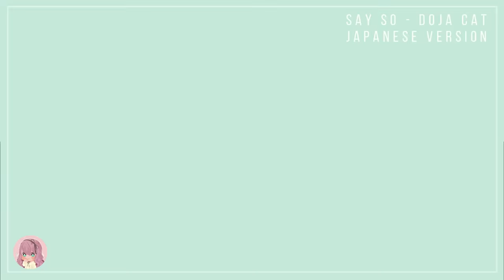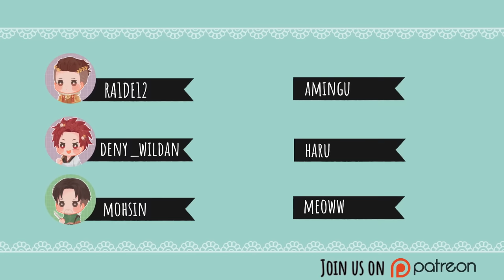【Rainych】 SAY SO - Doja Cat | Japanese Version (cover)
SAY SO (JAPANESE VERSION FAN COVER) - by Rainych
■ Google Play : tba

'been looping Doja Cat's say so from the very first day hearing. The song and Ms. Doja's vocal is so adorable ! I fell in love and thought that'd be cute too in Japanese ☺️

▶▶ LYRICS
[Chorus]
Yoru asa made
Zutto soba ni ite
Aizu wo shitatte
Iwanai no?

Zenzen kidzukazu
Mou houhou wa nai
Atashi ga hoshii to
Sou itte yo

Yoru asa made
Aizu wo shitatte
Iwanai no?

Zenzen kidzukazu
Sou itte yo

[Verse 1]
Itsu kara kimi ga
(ai wo sezu)
Uchiakerarenai
Kimi wa doushita?

Dou sureba ii no?
(Oshiete yo)
Kakushigoto minuketa
Yametai kedo
Tamaranai

Kou tsudzuketemo ii
Otagai ni semeatte
Hoshii nara hora sakebe
Shinai to ikenai

[Chorus]
Yoru asa made
Aizu wo shitatte
Iwanai no?

Zenzen kidzukazu
Sou itte yo

Yoru asa made
Aizu wo shitatte
Iwanai no?

Zenzen kidzukazu
Sou itte yo

[Verse 2]
Mune wo hatte, Iki wo nonde
(Ha)
Mita koto no nai in a dress like this (Ah)
Konna ni suteki hito wa nai
Prolly why kimi wa damatta mama like zip

Like it, love it tamaran
Take it, own it ubatta
Boy, stop playing shuchuu shite
Enryou nante iranai (Hot)

Shut it, save it susume
Shoujiki ni ie
Knowin’ you want all this woman
Ajiwatte mite (yah, yah)

Mawari ga hantai shitemo I have you with me
Tomodachi ga sayin' you mad committed
Realer than anybody kawari ga nai
All of the body-ody, furete ii

[Chorus]
Yoru asa made
Aizu wo shitatte
Iwanai no?

Zenzen kidzukazu
Sou itte yo

Yoru asa made
Aizu wo shitatte
Iwanai no?

Zenzen kidzukazu
Sou itte yo